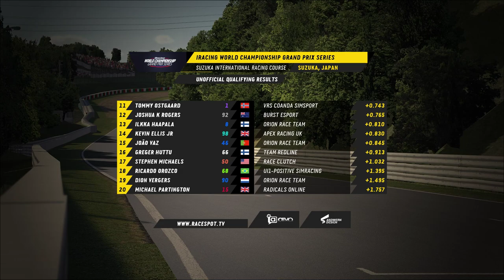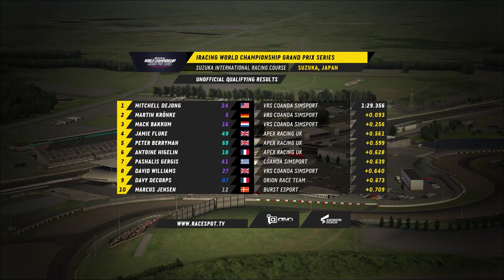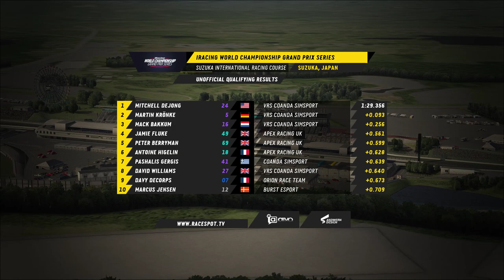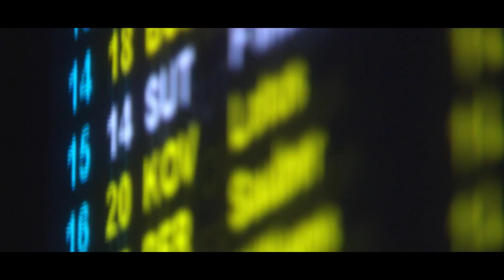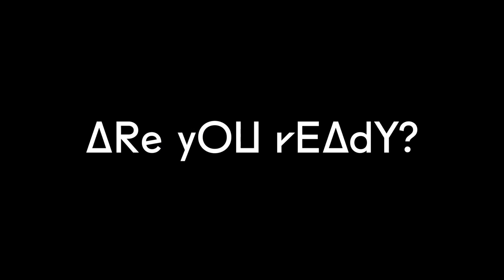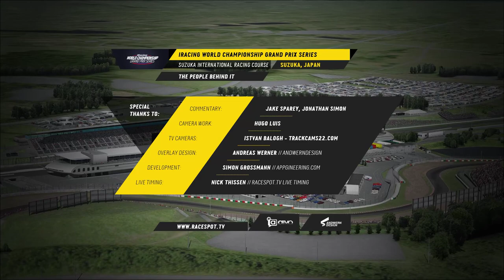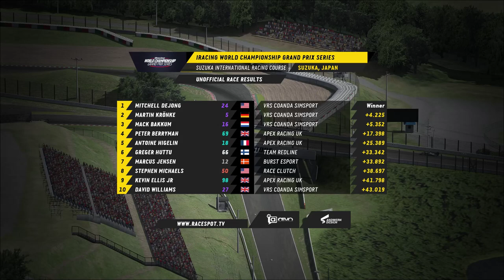iRacing World Championship GP Series | Round 12 at Suzuka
The iRacing World Championship Grand Prix Series features the world’s most elite, eSport road sim-racers competing head-to-head for a total cash prize pool of over $15,000. They compete on simulated versions of the actual real-world tracks around the world in the McLaren-Honda MP4-30 – used in the 2015 Formula 1 Season.